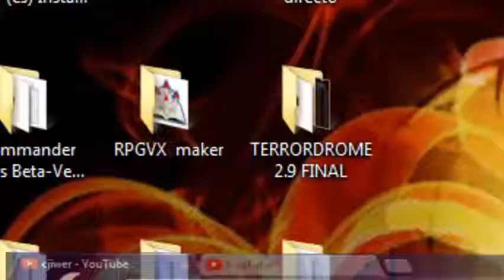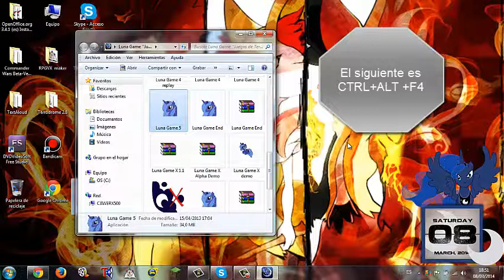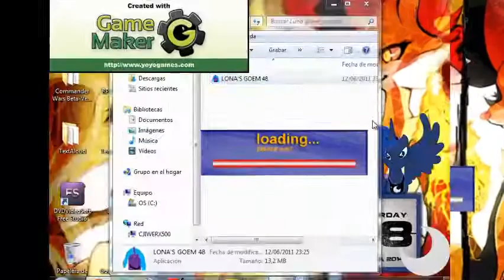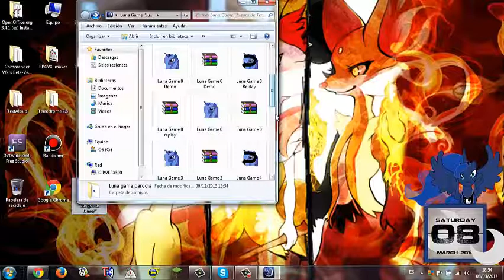-ESPECIAL 190 SUSCRIPTORES: Los misterios de Luna Game 5 + Luna Game (Parodia)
Aqui está el especial de 190 SUSCRIPTORES investigando todos los truquillos
de luna game 5 y mi gameplay de este luna game mal hecho xD